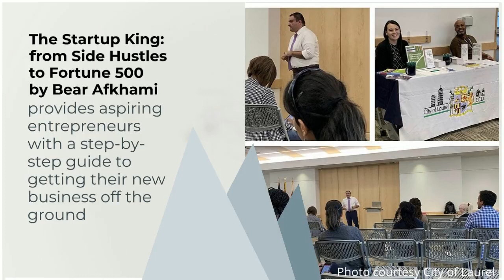2020 TSK holiday promo